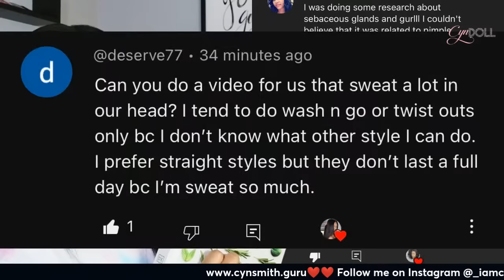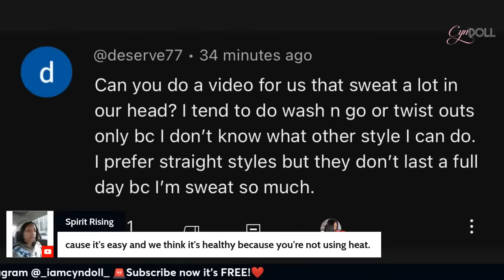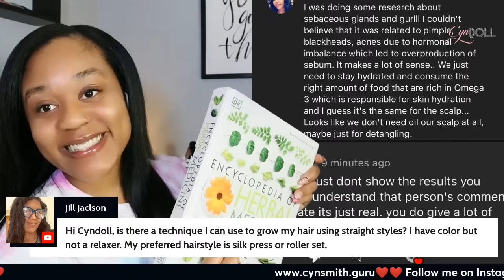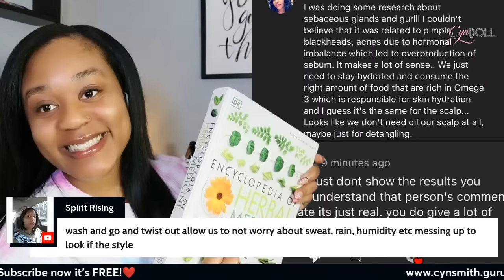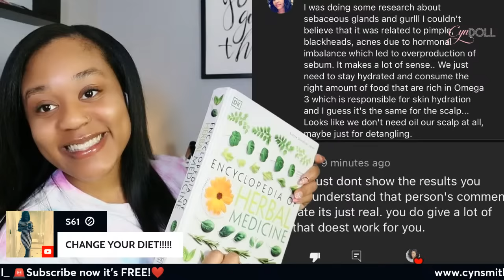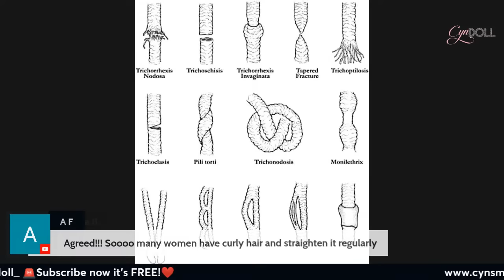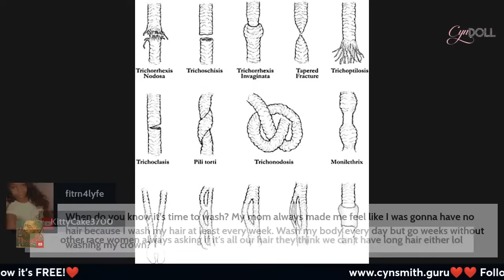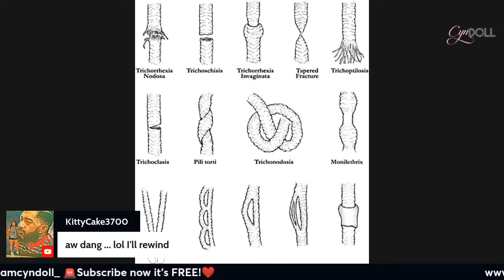🚨UNCUT🚨‼️NEW FOUNDATIONS Q & A DO NOT WATCH IF YOUR SENSATIVE!!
Hair products are polymers! Watch full lecture!

🚨‼️Join my 7 day hair growth challenge !

Code ❄️ _iamcyndoll_

Learn more about HS!

Check out the blog while you wait.

3 Reasons your not retaining length! Split ends, single strand knots start here!

🌟 **Welcome to Cyn Doll's World! 💁‍♀️✨**

Embark on a transformative journey with me, Cyn, as we explore the fascinating science behind hair health, scalp care, gut health, and so much more! 💖 As a dedicated advocate of Team Natural Hacks, I'm here to share in-depth insights and practical tips to empower you on your holistic beauty and wellness journey.

Get 30%off your entire OLAPLEX ORDER of 34+ with code _iamcyndoll_

Code _iamcyndoll_ ( all lower case dont forget the underscores).

🛍️ **Shop Science-Backed Favorites:** Discover the products I trust for a scientifically supported beauty regimen.

Thanks for being a part of the Cyn Doll community! 💕 Let's unlock the secrets of beauty and wellness together. 💫 CynDoll BeautyScience HolisticWellness ✂️🔬